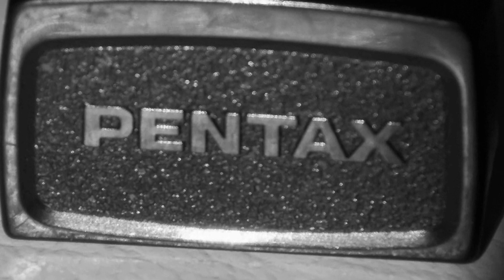walk in the snow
postponed my original vlog to squeeze this one in. after the snowfall last week , the wind dropped eventually so we ventured out to see if we could find an image or two. I am trying to get a vlog out every week now so this has helped to give me a small backlog to fall back on so a good boost.
I decided to take my k3 on the trip instead of my k1 , its sometimes nice to have a change and it shows you can get images with any camera.

my gear
pentax k3
18-50mm kit lens
100mm macro lens
70-300 lens
manfrotto tripod
isaw edge action cams
h1 zoom audio rec

check out images at Nicks_k3_photos and also
Nicks_k1_photos on instagram.

you can visit Nicspics on facebook as well.